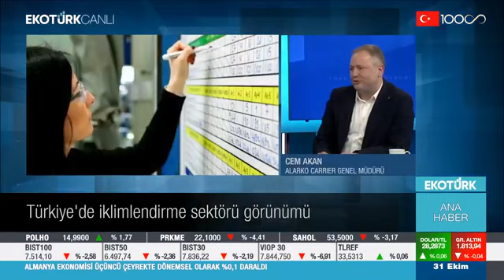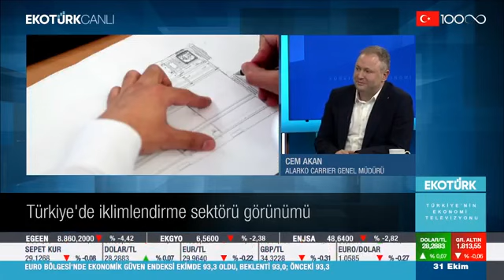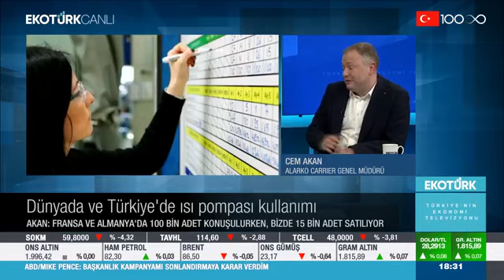Ekotürk TV Son Seans Programı | Cem Akan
Genel Müdürümüz Sn. Cem Akan, Ekotürk TV’de yayımlanan Son Seans programında Ali Çağatay’ın sorularını yanıtladı.